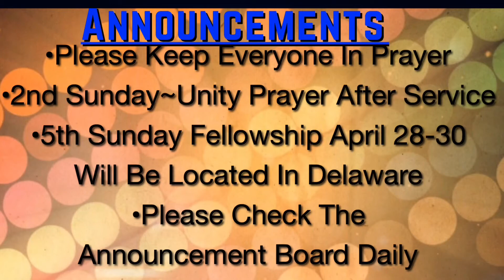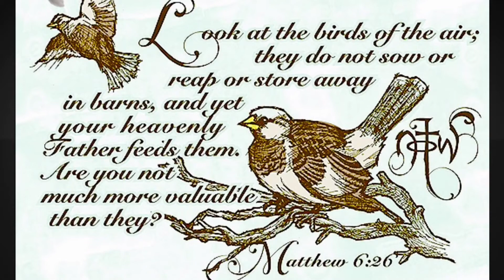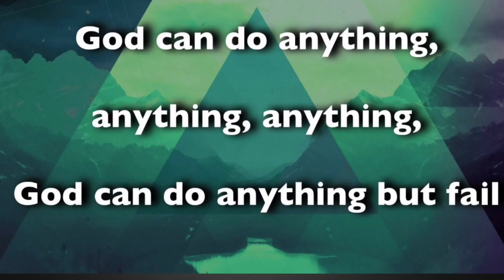Holiness Songs Of Praise & Worship -Volume 7🎶